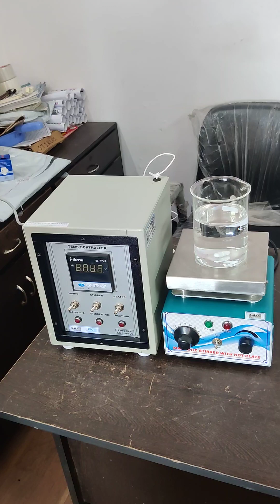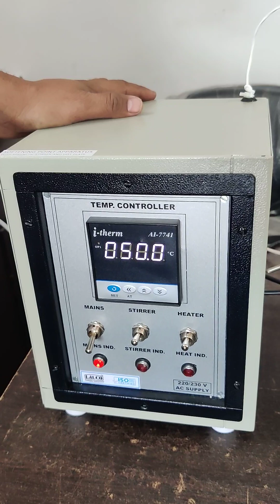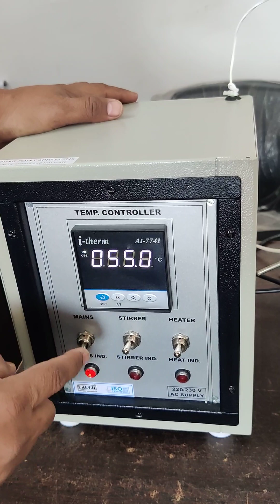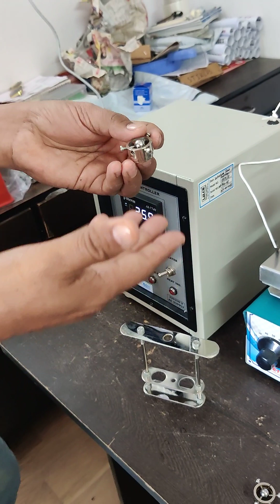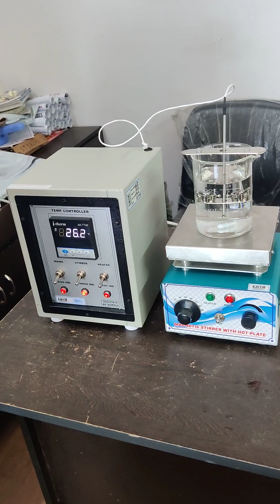Ring & Ball Apparatus ( Softening Point Apparatus) Digital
Softening Point Apparatus or Ring and Ball Apparatus Digital with Magnetic Stirrer with Hot Plate